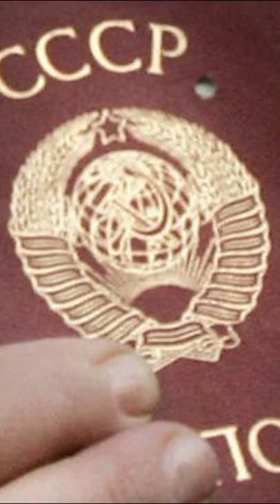Опущенный беглец Юрий Раевский. Вся история за 60 секунд